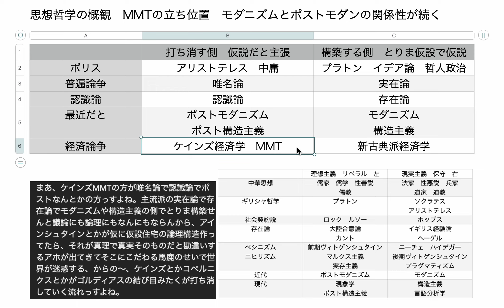思想哲学の概観 MMTの立ち位置 モダニズムとポストモダンの関係性が続く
全消しちゃんねる跡地（今後なにかやる予定）